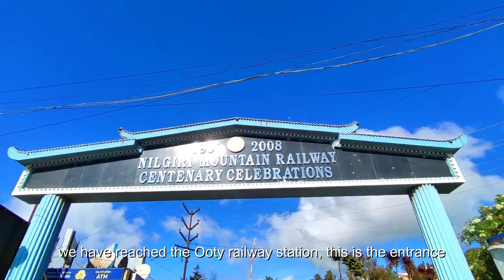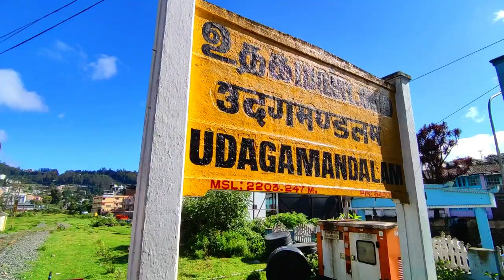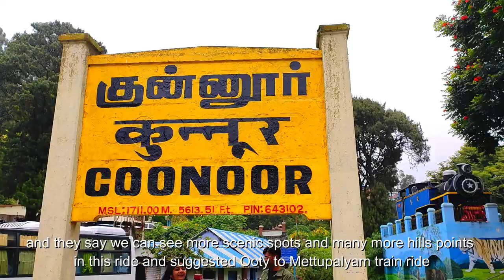Ooty Toy Train Journey - Beautiful Train Ride | Nilgiri Mountain Railways | Travel Vlogs | Part 6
Ooty toy train is Nilgiri mountain railway. Nilgiri Mountain Railway is an ancient railway built in 1908 by the British. Nilgiri Mountain Railway is the slowest train in India. it covers lush green tea estates, towering Nilgiri/Eucalyptus trees, beautiful bridges on which the train chugs, countless tunnels.
Shah Rukh Khan's chal chaiya, chaiya, Bollywood song shot on this ooty nilgiri train.
Famous organisation UNESCO listed ooty toy train ride or Niligiri mountain railway in the list of Tamil Nadu world heritage sites in 2005.
About the Train Timings
Ooty to coonor 20km . it takes 1.5hr for journey. Mettupalayam to Ooty  46 kilometers, it takes 4.5hr for journey. You get both first class and second class tickets. Train leaves at 07:10 hours and reaches Ooty by 12:00 hours, and the return journey from Ooty starts at about 14:00 hrs and reaches Mettupalayam by about 17:35 hrs. As per Nilgiri train time table, the toy train from Ooty leaves at 14:00 hours and reaches Mettupalayam at 17:35 hours. Also there are 3 toy trains daily from Ooty to Coonoor, the first toy train from Ooty leaves at 09:15 hours and reaches Coonoor at 10:25 hours.

Also visit my Instagram and follow me for more photography and travel stories.
Thank You Keep Supporting
Life With Travel Tales.